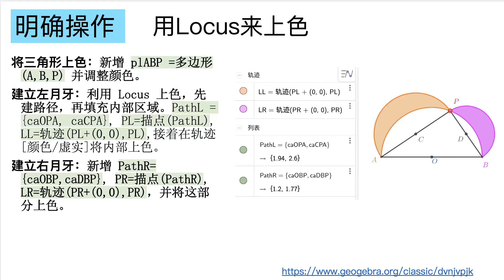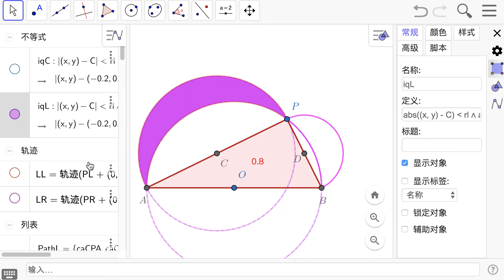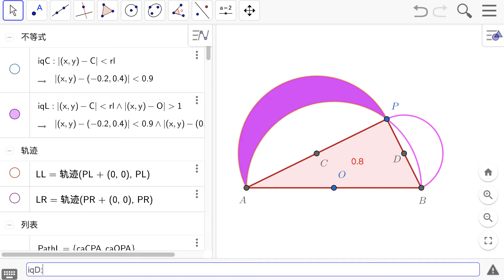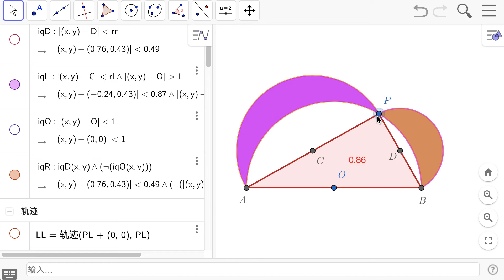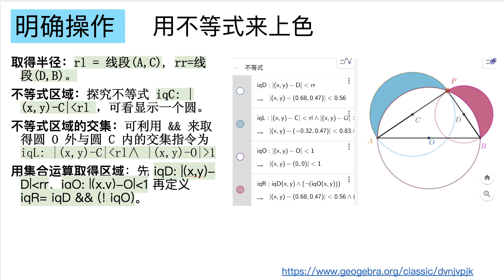[GGB] 希波克拉底月牙型面积3：用不等式上色